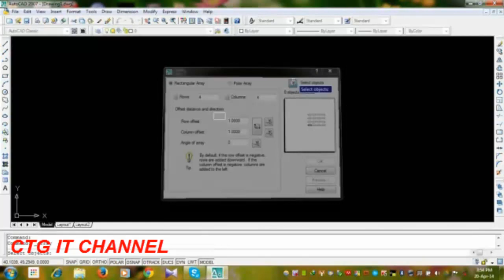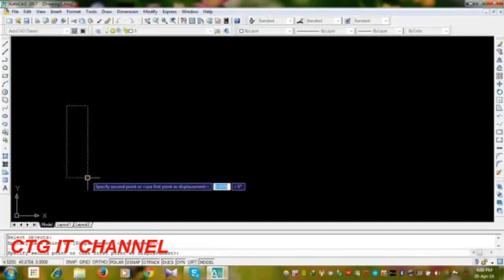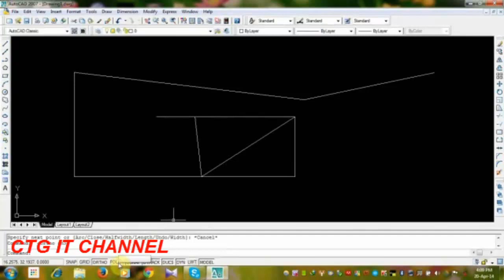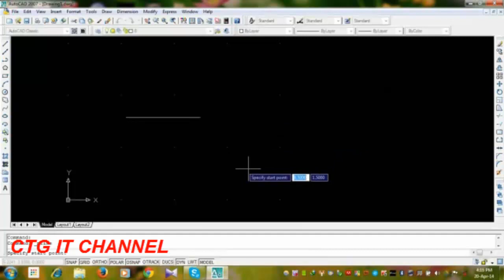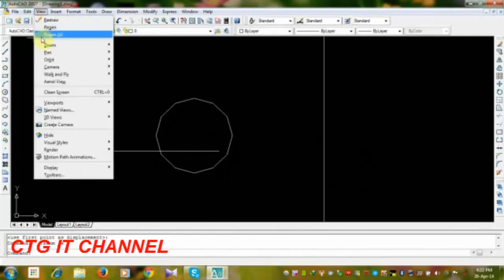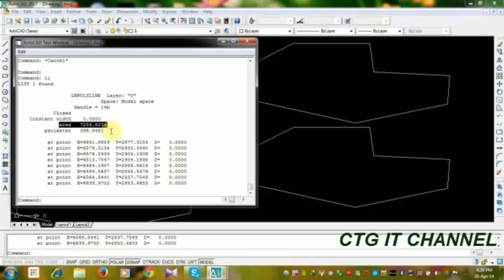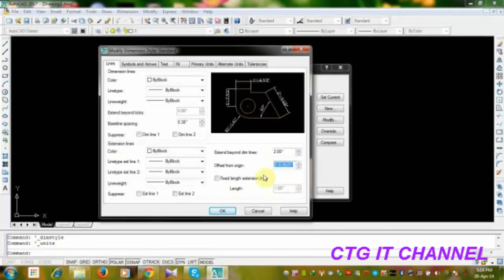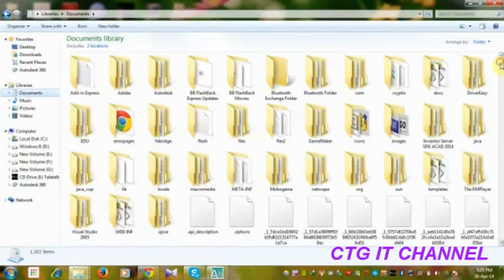Learn Auto Cad from basic to advanced in bangla hindi urdu english. ।।অটোকেড শিখুন বাংলায় ।।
{{{{{ Very easy to learn to Auto cad in Bangla hindi urdu English.  In this video i will teach you how to use Auto CAD & clear all the Auto CAD useful commands that mostly used during using Auto CAD.I recommend you to watch this video at least 2-3 times repeatedly to understand & remember all the commands in Auto CAD . }}}}}